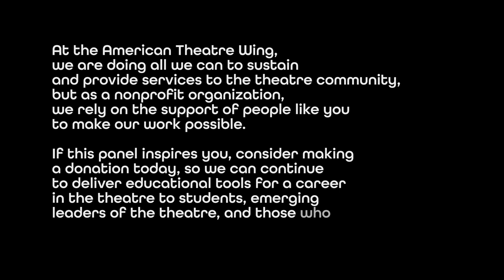WEBINAR: COVID-19 Safety Officers & Guidelines | The Network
The show must go on – but you’ll need to follow some guidelines! Making live theatre during a global pandemic has come with its own unique set of challenges, the most important of which is ensuring the safety of everyone involved; from actors, creatives, and production staff to the audience members. We welcome you to this conversation between theatre professionals who are hard at work enforcing the safety guidelines and practices with their respective productions and projects. It is our hope that members of our network can better understand this new layer of logistics and protocols involved in creating live theatre, as well as the new role of the COVID-19 compliance officer that is being integrated into productions and teams throughout the entertainment industry.

Our Moderator:

Lauren Class Schneider – Producer
Lauren has produced, directed, and stage-managed theatre, television, and live events for over 30 years. For the past 11 seasons she has collaborated with the American Theatre Wing to produce musical tributes at their annual gala. For 15 seasons Lauren produced the Drama Desk Awards and continues to serve on numerous Tony, Grammy, Daytime Emmy, and Video Music Award telecasts. In Washington DC, she served as a segment director for “Broadway at the White House” for PBS and served in various positions for ceremonies and celebrations in the Clinton and Obama White Houses.

Our Panelists:

Kate Maguire – Artistic Director, Berkshire Theatre Group
Kate is the Artistic Director and CEO of Berkshire Theatre Group (BTG). In July 2020, Kate collaborated with Actor’s Equity Association (AEA), state/local legislatures and healthcare leaders to earn Berkshire Theatre Group approval from AEA to produce the first musical in the United States (Godspell) in the wake of the COVID-19 pandemic. She is a Board Member and Treasurer of the Berkshire Business Roundtable, and a Trustee of Berkshire Theatre Group.

Ken McGee – Safety Officer, The Music Man
Ken is a proud AEA member. He started his career as a Production Intern at Roundabout Theatre Company. He got his AEA card working on for TheaterWorks USA touring the country with children’s theater. Kenneth currently works on The Lion King and has worked on such Broadway shows as Once On This Island, Significant Other, An American In Paris, and so many more. Off-Broadway work includes Manhattan Theatre Club, Playwrights Horizons, Classic Stage Company and Lincoln Center.

Hilary Luong – Production Manager, New York Theatre Workshop
Hilary was born and bred in Brooklyn, NY and is currently the Production Manager at New York Theatre Workshop. She has previously held production positions at The Public Theater, Steppenwolf Theatre Company, and Williamstown Theatre Festival.